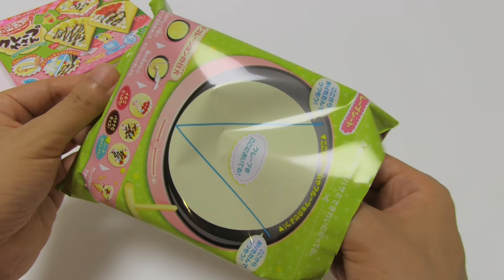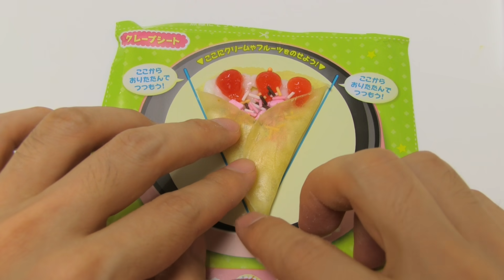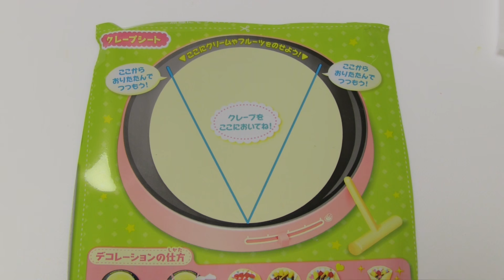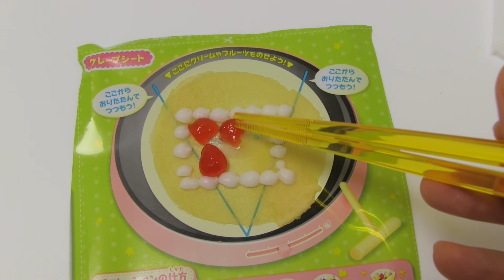DIY Japanese Candy #185 Popin Cookin Crepe Candy Making Kit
Kracie's Popin Cookin new diy candy 'Crepe Yasan'. Yasan means shop. You can make miniature crepe(The taste is like a real crepe).